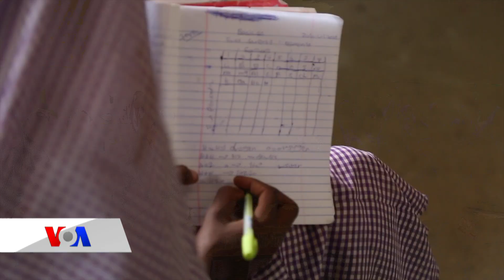Qubanaha VOA, May 31, 2018